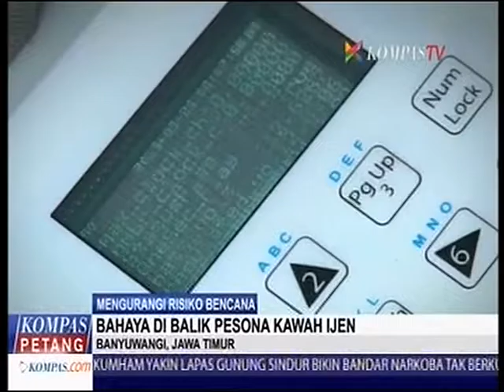Kompas TV Kompas Petang Kawah Ijen - October 14, 2015